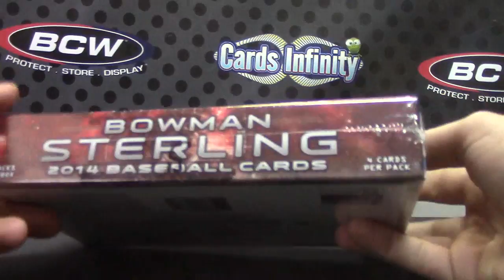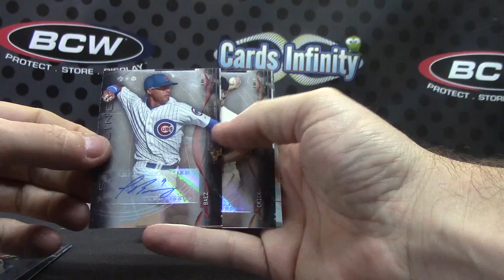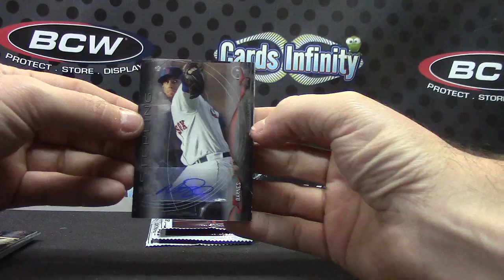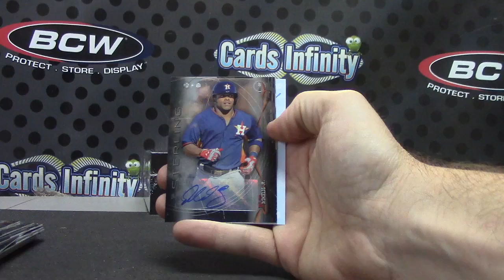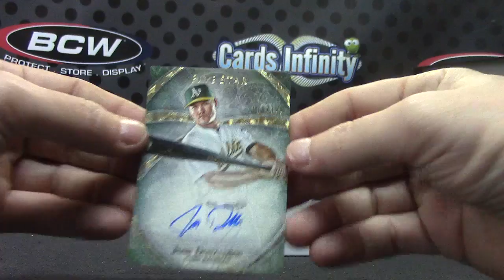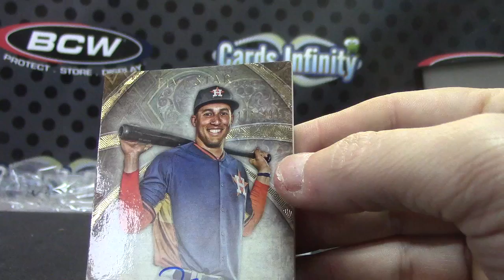Renee's 2014 FIVE Star & Bowman Sterling MLB 2 Box Break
Thanks a lot Renee, Chris J.